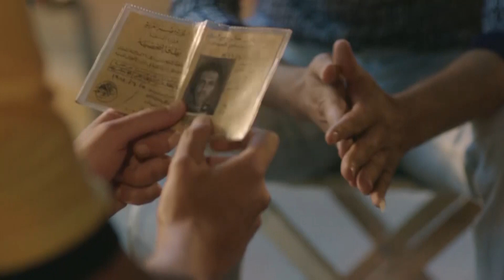لما خطيبك يستغل ان امك قامت تعمل شاى و تكونوا لوحدكم ويستفرد بيكي😮المشهد كامل للكبار فقط 🔥👿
لمشاهدة فيلم " لحم رخيص " . اضغط على
لمشاهدة فيلم " تصبح على خير " اضغط على اللينك
لمشاهدة فيلم " صاحبة المتعة " اضغط على اللينك